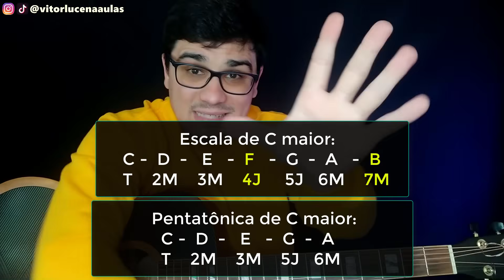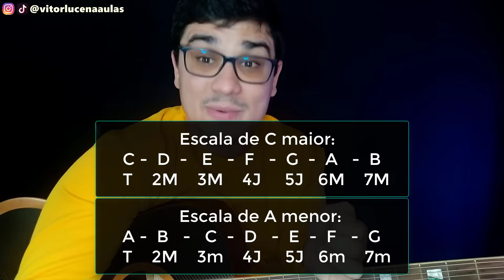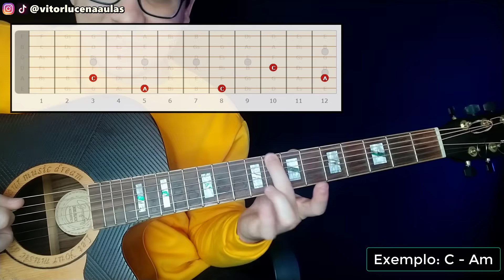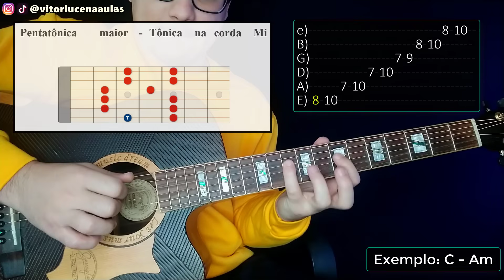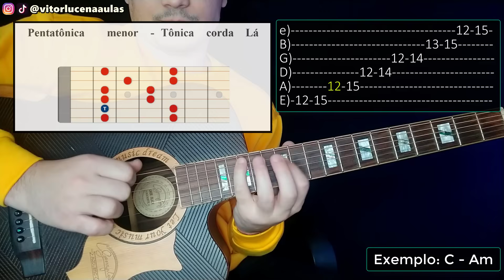🎸Como fazer ESCALA PENTATÔNICA e solar no violão - AULA COMPLETA - Teoria e prática - 5 desenhos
Nesse vídeo vou te ensinar como solar no violão utilizando a escala pentatônica! Uma aula completa ensinando teoria e prática, sobre como aplicar a pentatonica nos seus solos no violão em 5 desenhos!

🦻Meu curso de Treino de Ouvido Musical e Percepção | Método ouvido Necessário -

🔴Aulas particulares ao vivo DIRETAMENTE comigo.

✅BAIXE O PDF DESSA AULA AQUI! Telegram

🎸Está começando agora?

🔧Setup que uso nos vídeos:

🪕Cordas Ernie Ball Violão aço Earthwood Phosphor 0.12
🎤Microfone Condensador Fifine K670
💻Notebook Sony Vaio i7
🎥Xiaomi Redmi Note 8
🧷Capotraste Dolphin
👌Palhetas Dunlop
🎼Afinador Cromático HARMONICS

⌚Minutagem:

0:00 - Aula completa: Assista até o final
1:12 - O que é a Penta Maior
3:22 - Penta Menor Relativa
6:12 - Visualizando as Tônicas
7:29 - Os 5 Desenhos
10:19 - Trocando a tonalidade
11:02 - APLICANDO NA PRÁTICA
13:46 -  Dicas valiosas de Estudo e APLICAÇÃO
15:30 - Aulão gratuito - Link na descrição